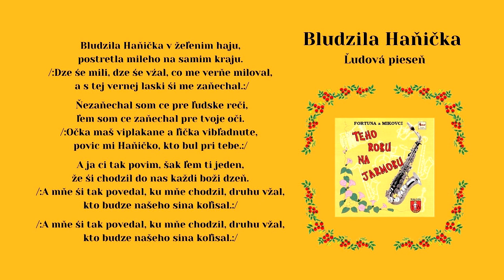FORTUNA a MIKOVCI, Marianna Železná, Bludzila Haňička, ľudová, Videorohaľ